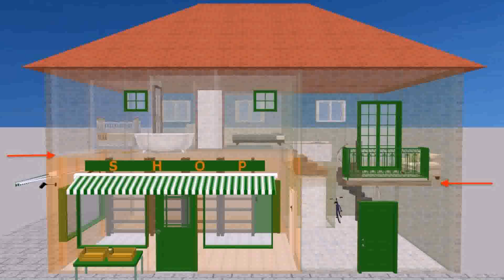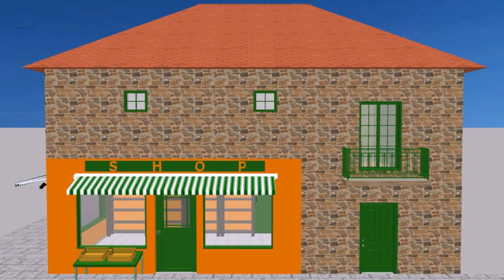30 Front Elevation Designs For Double Floor House